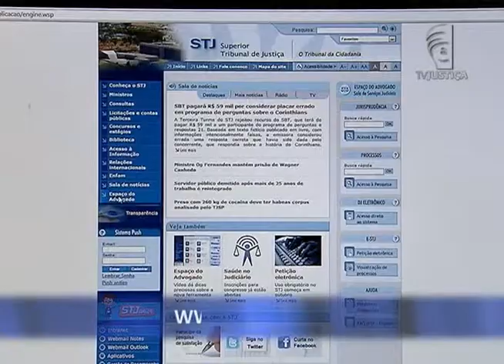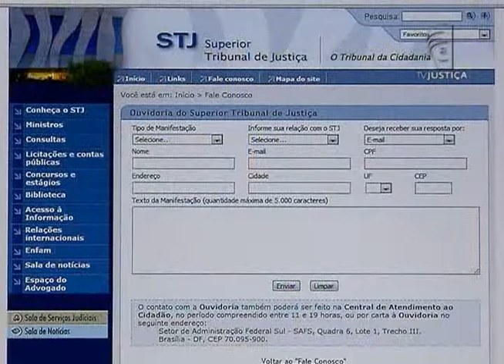Jornal da Justiça - Ouvidoria do STJ sob novo comando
A ouvidoria do Superior Tribunal de Justiça está sob novo comando.

Veja os detalhes com o repórter Yuri Achcar!